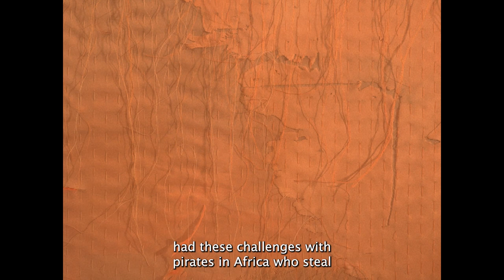Rune Bering Bycatch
Taking the fishing industry as his point of departure – as a story about both catching and being caught – Rune Bering weaves fishing nets in copper cables that originate from the infrastructures of technology. He works sculpturally with how technology is closely connected with geology and nature. There is a pervasive and underlying ouroboros approach to his exhibition that examines the cycle of destruction, death and rebirth.

Rune Bering elaborates on the upcoming exhibition:
”In this exhibition, I work sculpturally with emotions which I believe are characteristic of our time. We know that we live in a way that can’t last, but at the same time the feeling is that we can’t change it. We live in structures that interfere with each other and that are too complex to really understand, change and get out of. It feels like we are caught in our own net”.

Rune Bering’s exhibition Bycatch can be experienced from 10 February to 28 July 2024.

Video credits:
Alexander Turner Saul (Director)
Lukas Daugbjerg (Cinematographer)
Andreas Hüttel (Music)